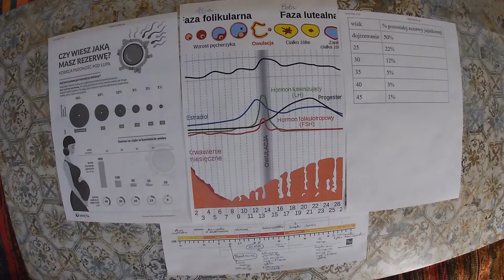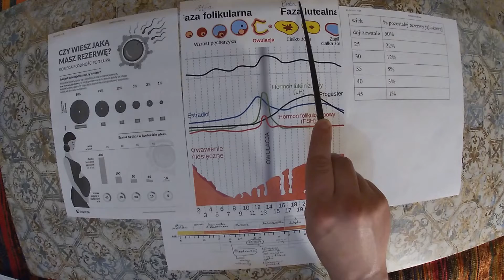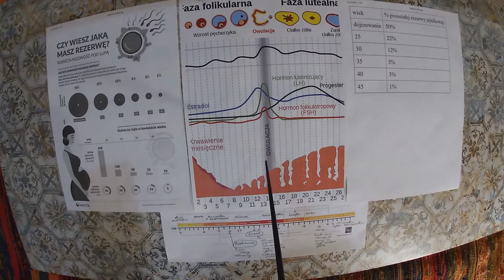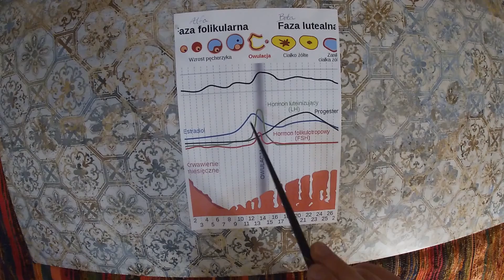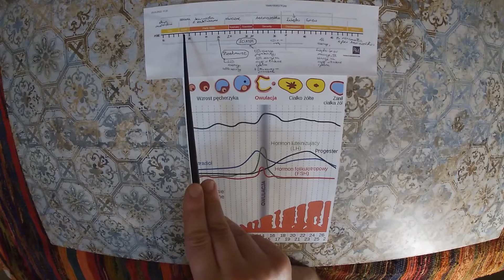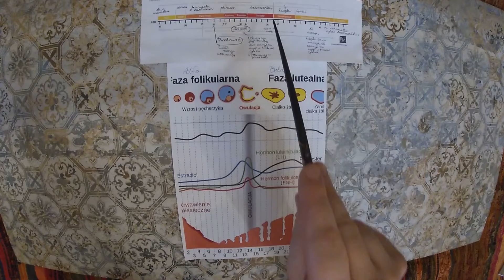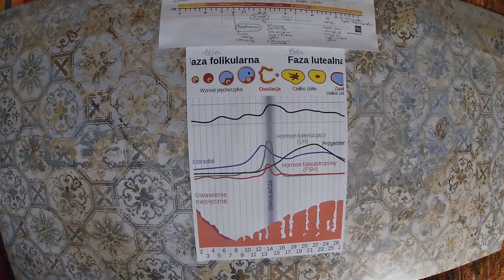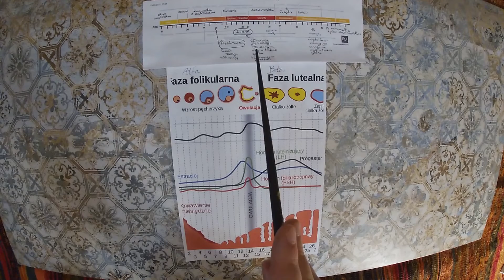Ovulatory shift. Brzydkie sekrety cyklu menstruacyjnego